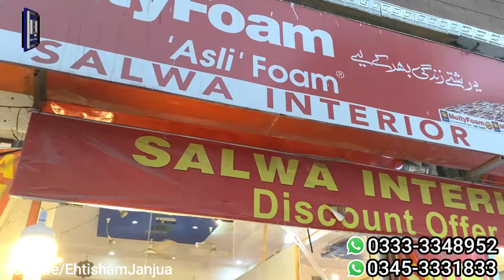Kids Furniture Ne Dhoom Macha Di | Kids Almira Bunk Bed Baby Cot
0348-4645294-اپنے کاروبار یا دوکان کی ویڈیو بنوانے کے لیے اس نمبر پر رابطہ کریں

Cover Topic.
Kids Furniture Ne Dhoom Macha Di
Kids Almira Bunk Bed Baby Cot
kids furniture
kids furniture at cheapest price
kids furniture in pakistan
kids room furniture ideas
cheapest furniture market
cheap price furniture market in karachi
new kids furniture ideas
bunk bed at cheapest price
kids furniture online
gulshan furniture market
13d furniture market karachi
kids wholesale furniture market in karachi
Furniture wholesale market in pakistan
kids furniture price in karachi

EhtishamJanjua